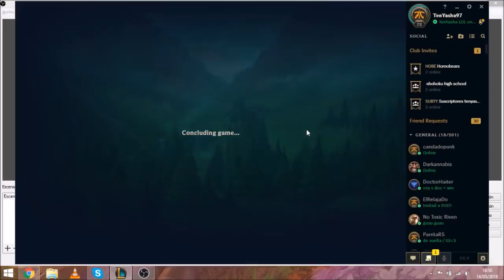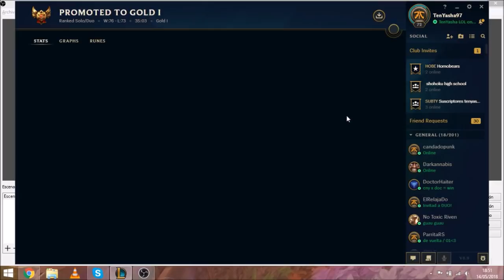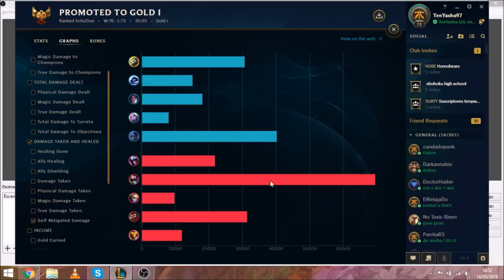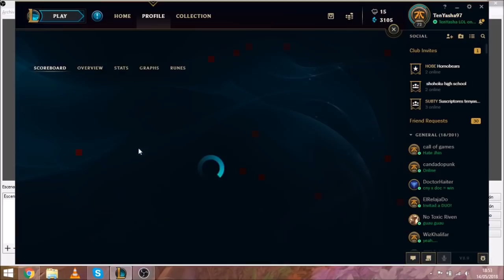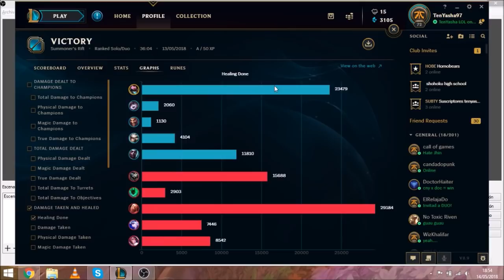MAESTRO YI JUNGLA RANKED SOLOQ S8 | ¡Cómo Siempre Yi es un 1vs5! | TenYasha LOL